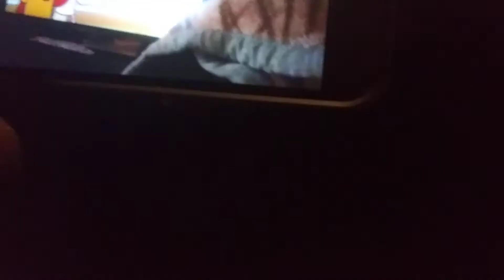You some money